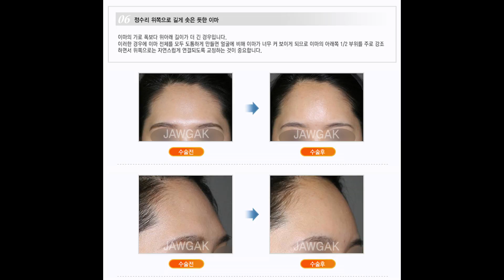EP.6 우리의 두상(뚝배기)을 알아봅니다. (feat. 뒷통수의 중요성) 장두형 중두형 단두형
안녕하세요. 전설의 모자왕 권혁신입니다.
저는 프리미어라는 S,M,L사이즈 모자 회사의 창업자이며 제가 만들낸 제품은 구매 가능합니다.
네이버 스토어 "premi3r"

머리둘레, 얼굴형, 그리고 두상 이제 모두 완료했습니다.
두상을 공부하면서 가장 신기하고 재미있었습니다.
다음주는 마지막으로  3가지를 정리해서 모자에 대입해보는 시간으로 끝이네요.

감사합니다.

오프라인 매장   19N Nguyen Huu Canh St., Ward 19, Binh Thanh Dist. HCM city, Vietnam
매장오픈시간 : 오전 8시 ~ 오후8시 (주 7일 오픈합니다.)
베트남 웹사이트가 잘 운영되고 있습니다.

사무실 창고  SEOULCAP CO.,LTD.
818/71 The Master@Udomsuk, Udomsuk road, Bang na nuea,
Bang na ,Bangkok,Thailand 10260
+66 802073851